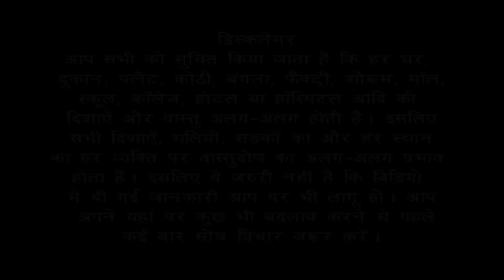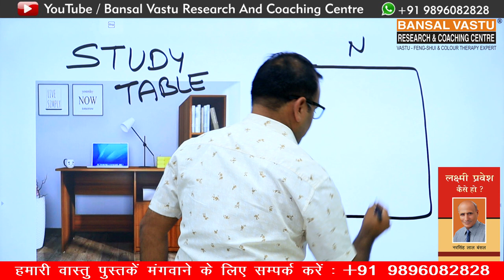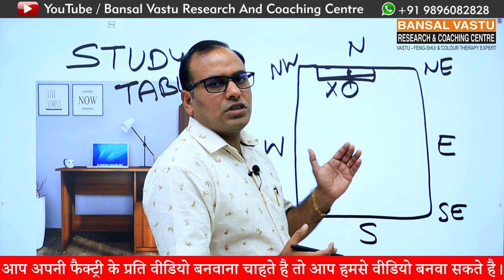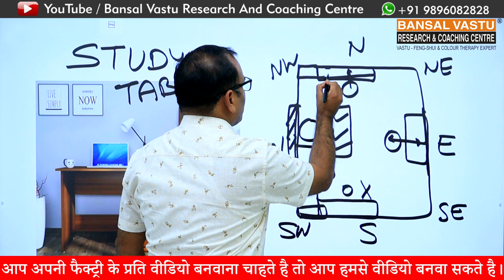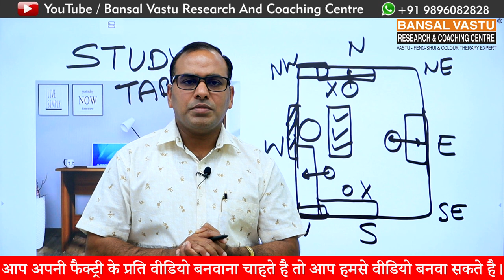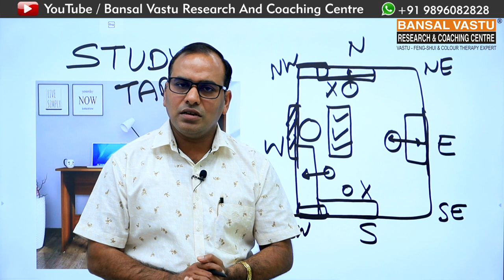Vastu Tips worst direction for studyTable | Vastu Remedies for StudyTable | BansalVastu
Vastu Tips for Children not taking interest in studies.
सही दिशा में बैठकर पढ़ने वाले बच्चे हमेशा ही आपने पढ़ाई में भी और अपने जीवन में भी कामयाब हो जाते हैं |जो बच्चे पढ़ाई में निकम्मे है या पढ़ाई में मन नहीं लगता उन बच्चों की Study Table सही दिशा में लगाकर सही दिशा में फेस करके पढ़ाएंगे तो वह बच्चे भी लायक बन जाएंगे | अपने जीवन में कामयाब हो जाएंगे और आप अपने उन बच्चों की चिंता करना छोड़ देंगे क्योंकि वह बच्चे Success हो जाएंगे | मैंने अपने जीवन में ऐसे ऐसे निकम्मे बच्चों को देखा है जो पढ़ने का नाम बिल्कुल भी नहीं लेते थे या तो बच्चे फेल होते थे या पॉइंट पर पास होते थे और वह बच्चे सही दिशा में बैठकर पढ़ने लगे उसके बाद उन बच्चों की study
बहुत ही बढ़िया हो गई और वह अच्छे marks भी लाने लगे और कामयाब भी हो गए | आप भी अपने बच्चों को कामयाब करना चाहते हैं तो उनकी Study Table सही दिशा में होनी बहुत जरूरी है | आप इस वीडियो को शुरू से लेकर आखिर तक जरूर देखें | हर मां-बाप दिन रात मेहनत करता है और यह चाहता है कि उसका बच्चा पढ़ लिख कर कामयाब बन जाए | तो इसलिए मैं आपको कहना चाहूंगा कि आप अपने बच्चों की Study Table सही दिशा में लगाएं और बच्चों का पढ़ते समय face सही दिशा में हो |